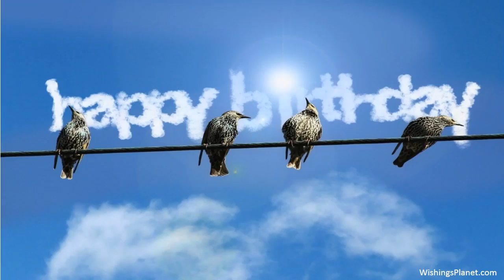Happy Birthday to Taylor